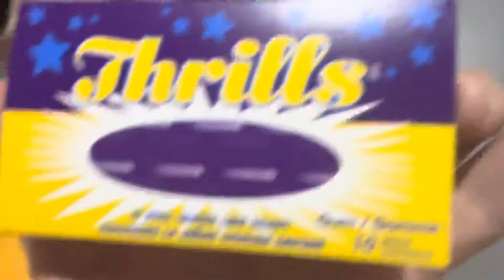Trying Gum That Tastes Like Soap…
Hey guys, in this video I tried gum that tastes like soap… Nuff said